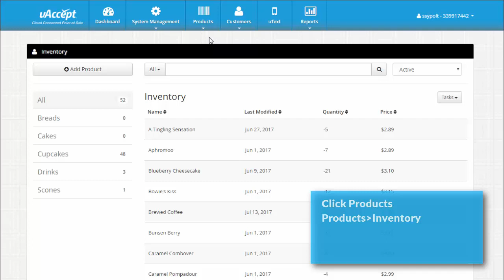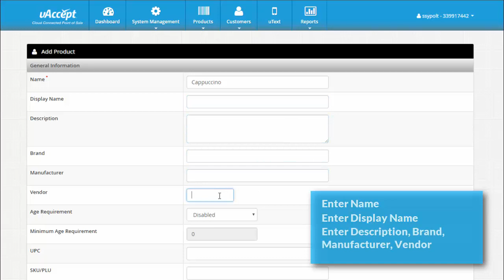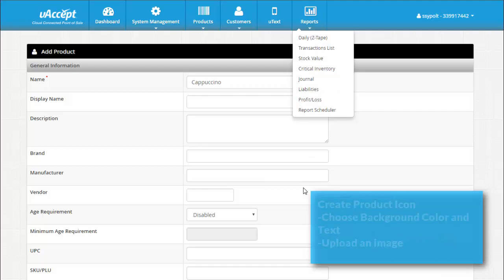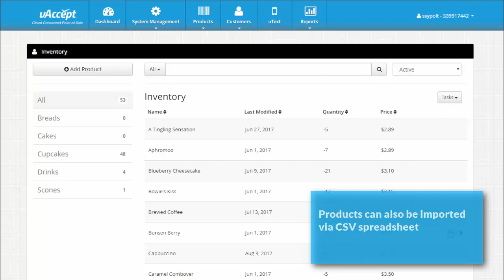Products | uAccept Training Series | Processing Point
Learn how to add your products to your uAccept POS system.

Processing Point is a cutting edge, SMB solutions provider that offers cloud-connected business enhancement products and tools that allow you to effectively manage your business any time and from any location with Internet connection. From web-based employee time tracking and punch time clocks to mobile payment processing and point of sale solutions, we are your one and only stop for "The Connected Workplace"